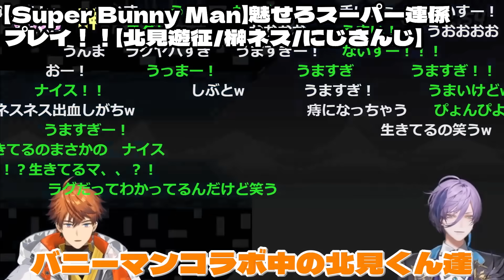【お腹痛いｗ】新しい攻略法にんじんスライドを見つけてツボる3SKM【北見遊征/榊ネス/魁星/にじさんじ/新人ライバー】